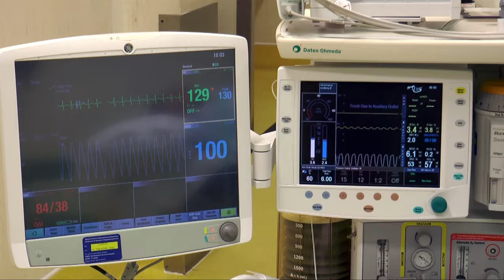Paediatric Anaesthetics: Chapter 5 - GA maintenance tonsillectomy